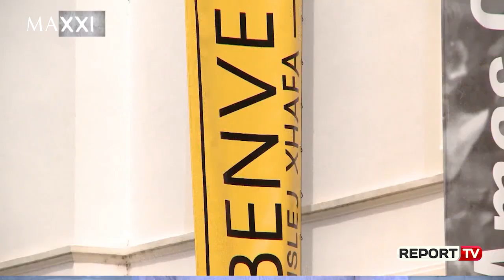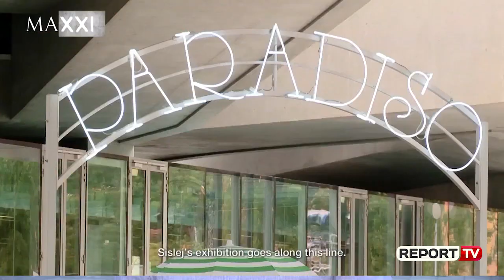Artisti i njohur Sislej Xhafa rrëfehet në Festivalin e Resë. Artisti ndalet tek periudha e pandemisë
Edhe në kohë të vështira si kjo e pandemisë, artisti duhet të tregojë rezistencë e të mos bjerë në fatalitet. Parashuta e shpëtimit nga trysnia e izolimit, nga vakumi, për Sislej Xhafën është kreativiteti, të cilin nuk e shikon të shkëputur nga esenca e ekzistencës, marrëdhëniet njerëzore dhe dashuria. Rikthimi nga Nju Jorku në Kosovë për artistin me famë ndërkombëtare, nuk do të ishte i plotë pa ndalur në Shqipëri.

“Unë kam ardhur nga Nju Jorku prej dy javësh, kam ardhur në Kosovë për shkak të prindërve. Ne gjithmonë kemi jetuar me maska. Por tashmë maskat janë fakt. Pandemia, izolomi kanë krijuar një tragjedi globale, të pamohueshëm, por kanë krijuar edhe një vlerë.